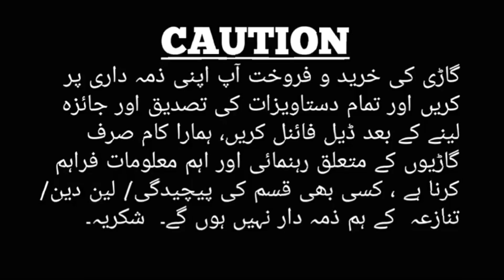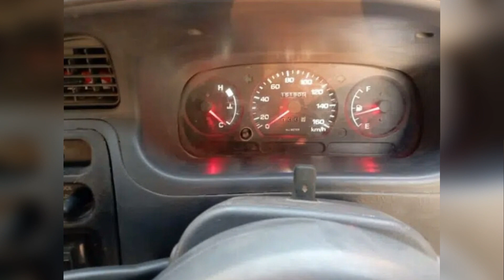Daihatsu Cuore | Cuore Car For Sale | Coure For Sale | Coure Car Review | Daihatsu Cuore Reviews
Daihatsu Cuore Car
Cuore Car Review
Daihatsu Cuore Japan
Coure Car For Sale

In this video we will provide you complete information & guidance about this Car

Info details...

                  Daihatsu Cuore model & color, Daihatsu Cuore led & camera, Daihatsu Cuore Ac, Daihatsu Cuore annual token tax details, Daihatsu Cuore cng kit, Daihatsu Cuore paint, Daihatsu Cuore sets & floor mats, Daihatsu Cuore transmission automatic or manual, Daihatsu Cuore steering, Daihatsu Cuore running kilometers, Daihatsu Cuore fuel average & mileage, Daihatsu Cuore engine details including battery, cc, oil filter, air filter etc, Daihatsu Cuore model & year, Daihatsu Cuore price, Daihatsu Cuore registration no. With city, Daihatsu Cuore tyres information including rims, Daihatsu Cuore usage, Daihatsu Cuore sounds & speaker, Daihatsu Cuore windows including sunroof.

" THE CAR IS SOLD OUT "

             Select your favorite new & old Daihatsu Cuore cars & models in low price in all of pakistan just search my YouTube channel  " DAIHATSU CUORE REVIEWS "